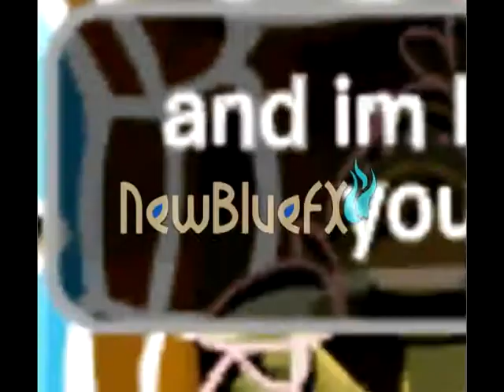Forget you~Glee cast